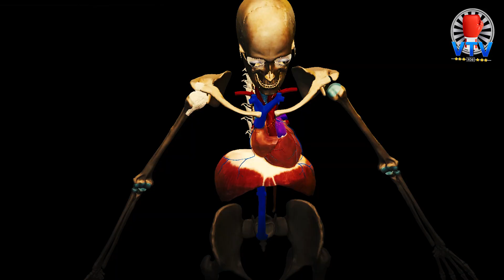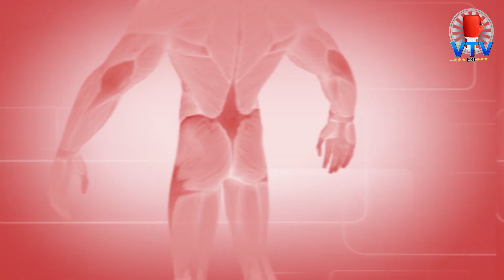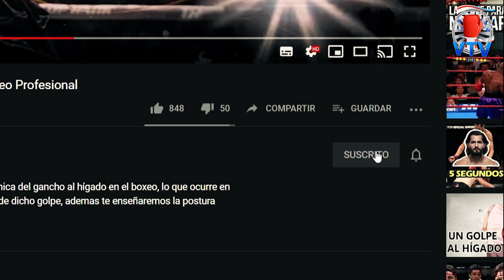3 ejercicios de boxeo básicos! para un excelente entrenamiento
En este video te traemos la rutina básica de 3 ejercicios primordiales que todo boxeador debe de realizar para estar en óptimas condiciones